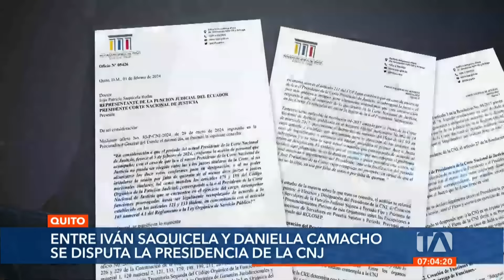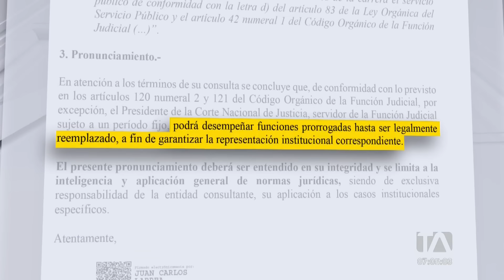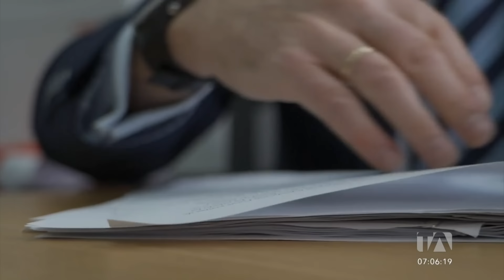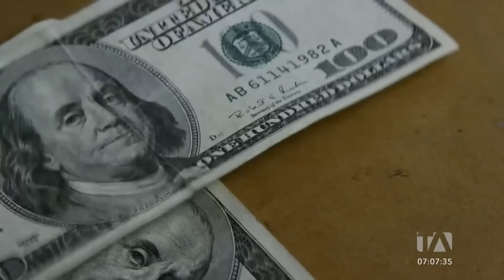Noticiero de Ecuador (Emisión Matinal 02/02/2024)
Revise las noticias más destacadas de Ecuador en su Noticiero 24 Horas (Emisión Matinal) de este viernes 02 de febrero de 2024.